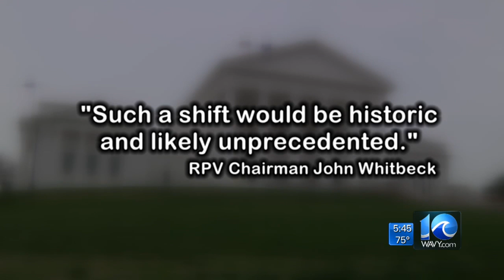New poll shows Democrats with early advantage in Va. governor race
The Republican Party of Virginia is dismissing the poll.